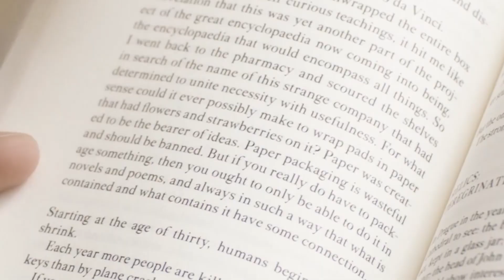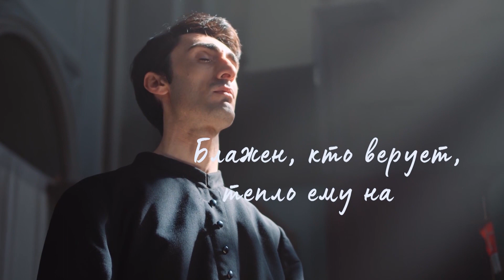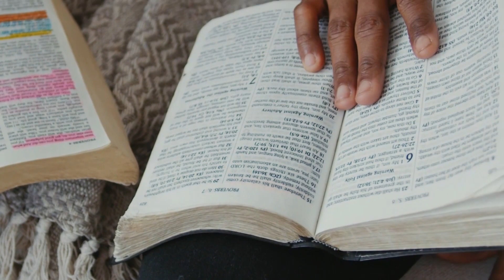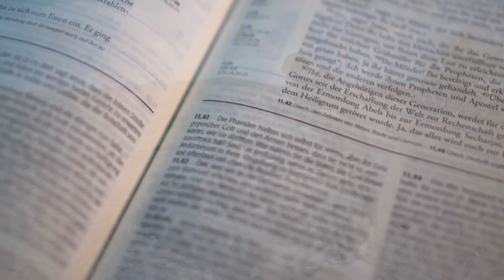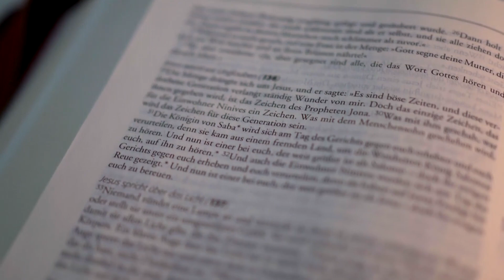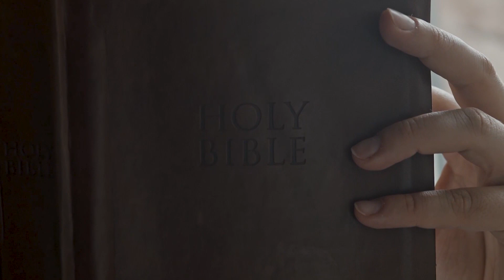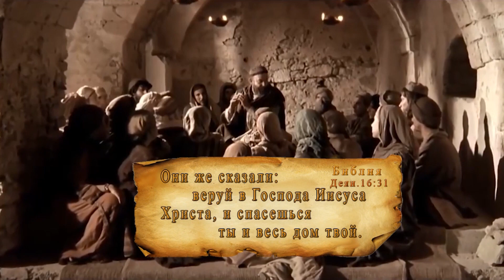Вера | Духовный словарь | Уроки ЧистоПисания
Вера, Уроки ЧистоПисания, Христианство, Иисус Христос, Бог, Библия, Мирослав Пейтер, ЧистоПисание